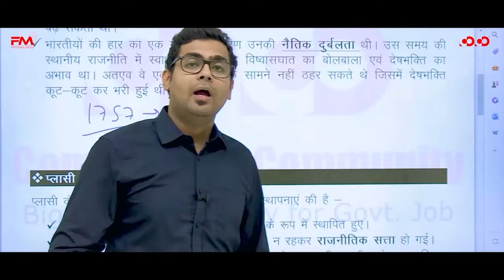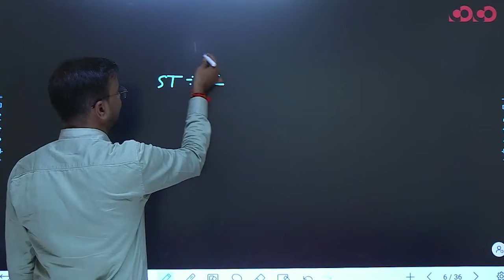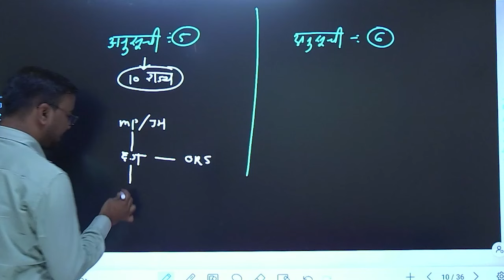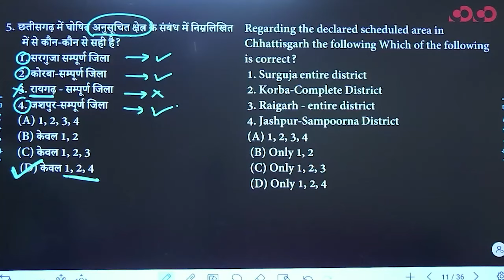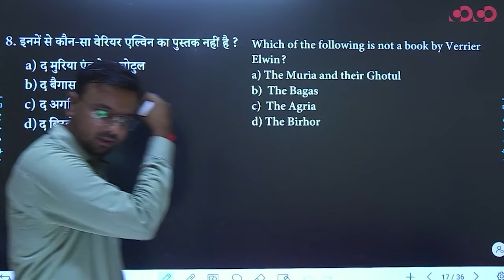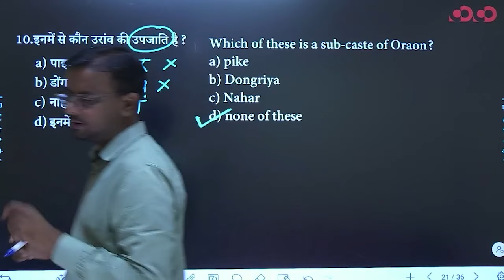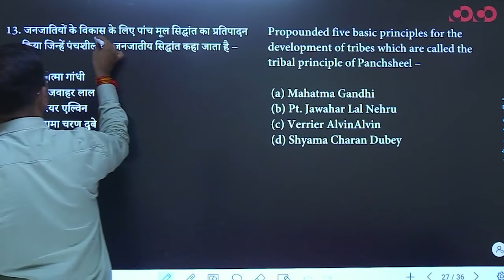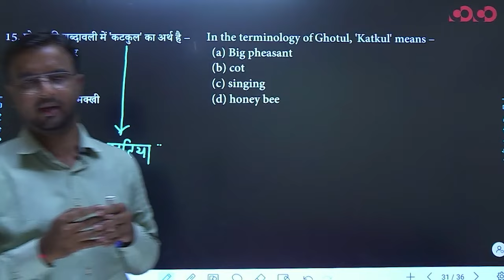छत्तीसगढ़ की जनजाति सामान्य परिचय भाग - 1 | Lec - 01 | Target on Prelims MCQ Series | Vinay Sir